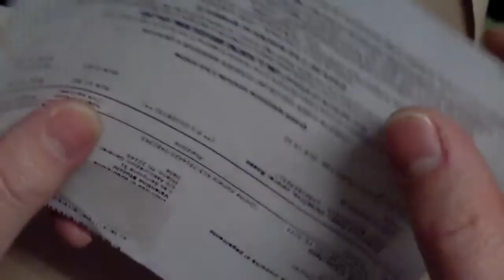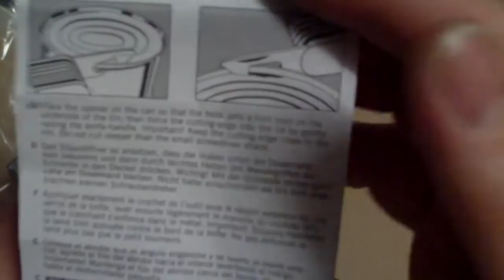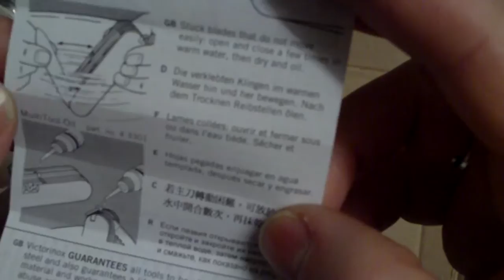Victorinox Hiker - Unboxing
Apertura della scatola di piccolo acquisto fatto su Amazon, un coltellino Victorinox Hiker da regalare. Consegna veloce, 3 giorni su Milano.